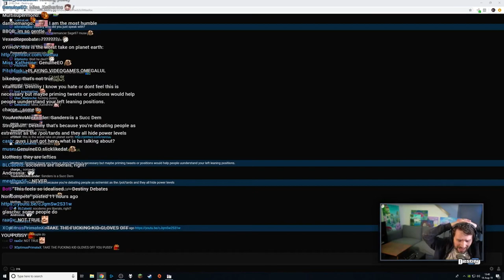What I Mean When I Say Words: Context [Featuring A Serf Debates Destiny]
What do words even MEAN? Who even knows. I mean. We know what we mean, but does who you're talking to know what you mean? Let's explore what happens when you and your conversation partner aren't seeing eye-to-eye with what you're talking about.